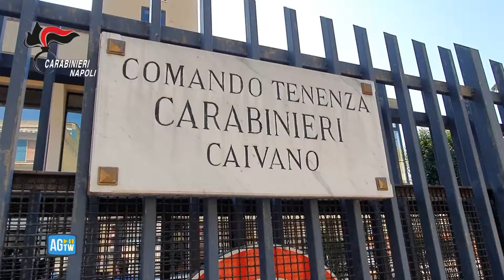Caivano, case occupate abusivamente: denunciate 52 persone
52 persone sono state segnalate all’autorità giudiziaria per occupazione abusiva in due soli isolati e 60 abitazioni. 29 appartamenti sono risultati occupati senza titolo, a scapito di chi ne avrebbe avuto necessità e diritto. 29 nuclei familiari insediatisi coattivamente. In sostanza il 48,33 % di appartamenti censiti era irregolare. I controlli continueranno anche nelle prossime ore